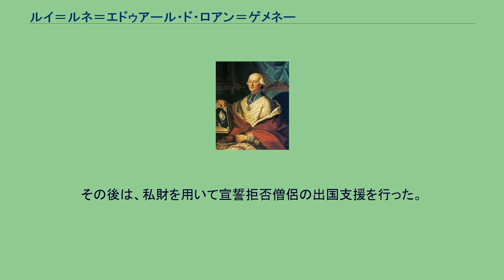ルイ＝ルネ＝エドゥアール・ド・ロアン＝ゲメネー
アカデミー・フランセーズ除名会員
ルイ＝ルネ＝エドゥアール・ド・ロアン（Louis René Édouard de Rohan, 1734年9月25日 - 1803年2月16日）は、フランス王国の聖職者。
ストラスブールの枢機卿。
ロアン＝ゲメネ公家の一員として、パリに生まれる。
同家は1704年以来ストラスブールの司教職を世襲しており、1760年に聖職に就くとすぐに、叔父であるコンスタンティーヌ・ド・ロアン司教の助手となる。
さらに、エジプトのカノープスの司教の名義を取得している。
また、1761年には、アカデミー・フランセーズの会員にも選出された。
当時、デギュイヨン公はオーストリアとの同盟に反対する政治的一派を率いていたが、ロアンはこれに参加し、1772年にはプロイセンおよびロシアとオーストリアが行っていたポーランド分割に関する情報を収集するため、ウィーンの大使館に派遣された。
しかしその派手な生活態度が、マリア・テレジアの反感を買うこととなった。
1774年のルイ15世の逝去後は、ウィーンから召喚され、新たな役職に就くことはできなかった。
しかし、その一族の影響力は大きく、1777年には聖ヴァースト修道院長に、そして1778年にはポーランド王スタニスワフ・ポニャトフスキの指名で枢機卿に就任した。
さらに、1779年には叔父のあとを継ぎストラスブールの司教に就くとともに、ノワールムティエおよびシェーズデューの修道院長にもなった。
ただ、聖職としての義務よりも華やかな暮らしを好み、生活の主要な拠点はパリにあった。
当時フランスでは国家財政の破綻が目前となり、財政改革が焦眉の急となっていたが、テュルゴーの失敗ののち就任したネッケルもこれを解決することができず、カロンヌ、ロメニー・ド・ブリエンヌが相次いで財務総監に就任していた。
ロアンはこれらの機会に自らの財務総監就任を狙っていたが、ウィーン時代の生活態度から王妃マリー・アントワネットとの関係が疎遠であり、その関係の改善が財務総監への道を開くと思われていた。
それを利用され、1785年の首飾り事件では首飾りを購入するための保証を与えたばかりか、宮殿内でミサの直前に事件の首謀者の一人として逮捕された。
高等法院による裁判では計画の関与は否定されて無罪となり、王妃マリー・アントワネットへの勝利者として大衆の熱狂的支持を得るが、国王ルイ16世はロアンを国外追放処分とした。
もっとも、その処分は一時的なもので、すぐにストラスブールへは戻ることができ、事件後も続いた人気から、1789年には三部会の議員に第二身分の代表として選出された。
しかしその議席を拒否し、さらに1791年には聖職者基本法への宣誓を拒否して、教区のドイツ側であるエッテンハイムへと出国する。
その後は、私財を用いて宣誓拒否僧侶の出国支援を行った。
1801年に、ストラスブール司教を退任し、公職からも退いた。